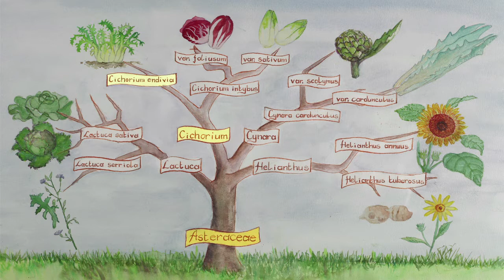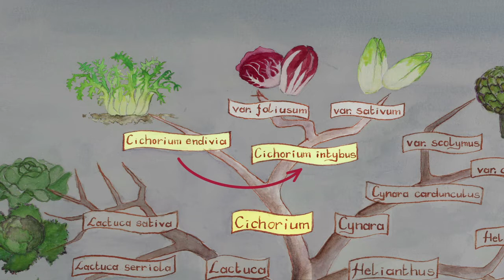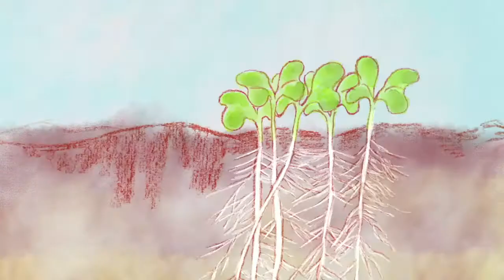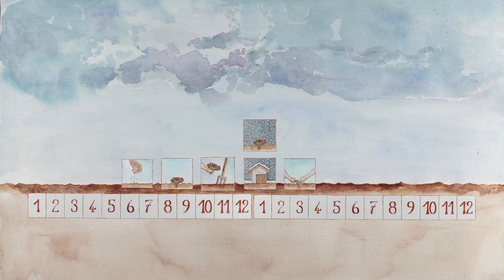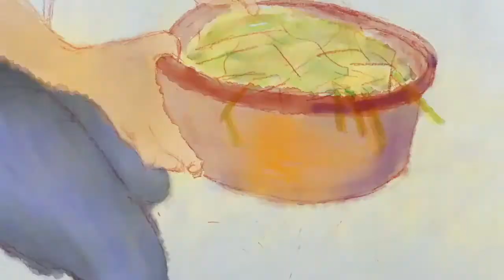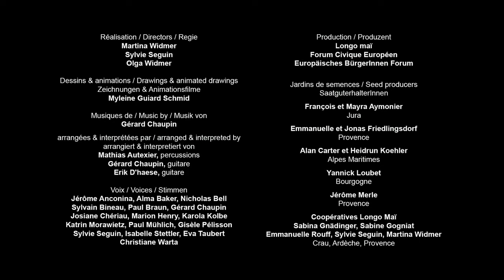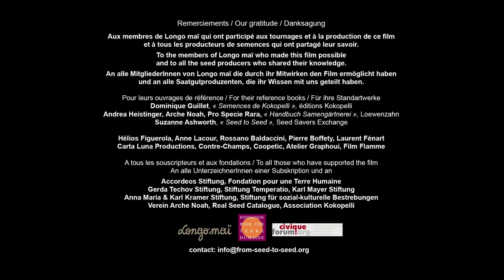Comment reproduire des semences de chicorée?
Apprends à faire tes propres semences de chicorée en regardant ce film pédagogique. Il t'expliquera pas à pas la classification botanique, la pollinisation, le cycle de vie de la plante, l'extraction et le tri des semences. Tu y trouveras tous les gestes et astuces pour apprendre à produire tes propres graines.